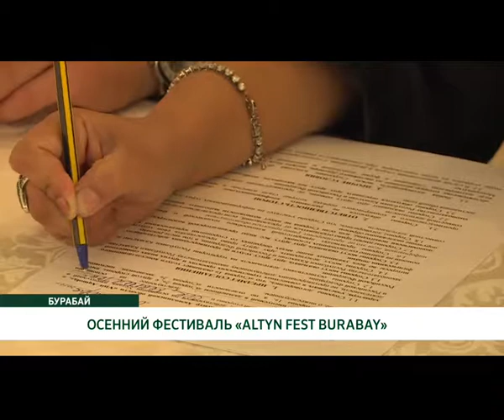СОСТОЯЛСЯ ОСЕННИЙ ФЕСТИВАЛЬ «ALTYN FEST BURABAY»